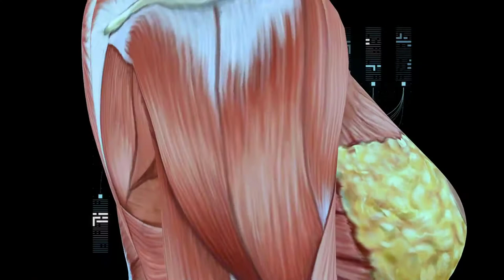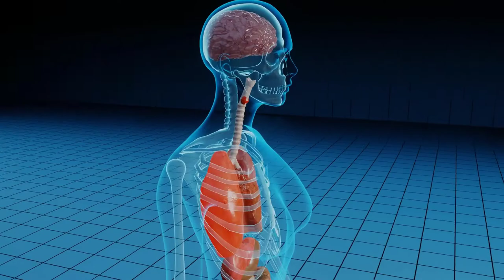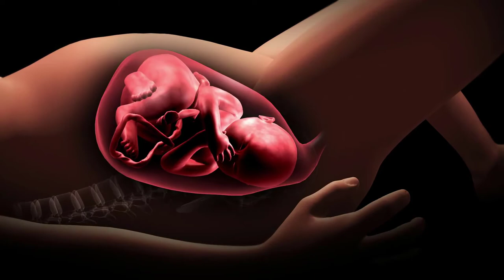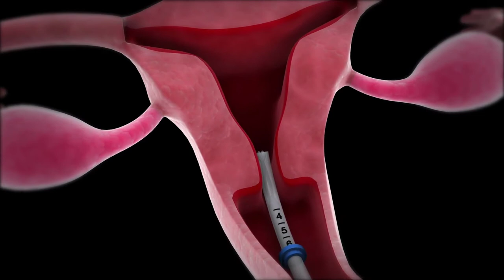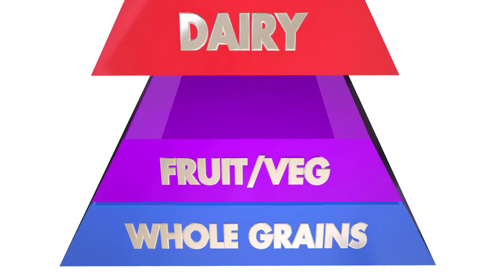Getting Back to Health During the Postpartum Period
nursing management
during the postpartum period the
postpartum period
is a time of major adjustments and
adaptations
not just for the mother but for all
members of the family
it is during this time that the
parenting starts and a relationship with
the newborn begins
a positive loving relationship between
parents and their newborn
promotes the emotional well-being of all
the relationship
endures and has a profound effect on the
child's growth and development
once an infant is born each system in
the mother's body takes several weeks to
return to its non-pregnancy state
the physiological changes in women
during this postpartum
period are dramatic in addition to
physical assessment and care of the
woman
in the postpartum period strong social
support is vital
to help her integrate the baby into the
family
nursing assessment begins within an hour
after the woman gives birth and
continues through discharge
this postpartum assessment includes
vital signs and physical
and psychosocial assessments it also
includes
assessing the parents and the other
family members such as siblings and
grandparents
for attachment and bonding with the
newborn one of the risk factors of
giving birth
is contracting a postpartum infection
the risk factors for postpartum
infection increases
if the patient has had an operative
procedure
a history of diabetes a prolonged labor
lasting more than 24 hours the use of
indwelling urinary catheters
anemia multiple vaginal examinations
during labor
a prolonged rupture of membranes lasting
more than 24 hours
a manual extraction of the placenta or
if the patient has a compromised immune
system
or is hiv positive other postpartum
danger signs
are as follows having a fever over 100.4
degrees fahrenheit or 38 degrees celsius
a foul smelling lotia or an unexpected
change in color or amount of vaginal
discharge
large blood clots or bleeding that
saturates a parry pad within an hour
severe headaches or blurred vision
visual
changes including blurred vision spots
or headaches
calf pain which increases with
dorsiflexion of the foot
swelling redness or discharge at the
site of episiotomy epidural or abdominal
sites
dysuria burning or incomplete emptying
of the bladder
shortness of breath or difficulty
breathing without exertion
depression or extreme mood swings
typically
the new mother's temperature during the
first 24 hours postpartum
is within the normal range some women
experience a slight fever
up to 100.4 degrees fahrenheit during
the first 24 hours
this elevation may be the result of
dehydration
because of the loss of fluid during
labor the temperature should be normal
after 24 hours
with the replacement of fluids lost
during labor and birth
a temperature above 100.4 degrees
fahrenheit at any time
or an abnormal temperature after the
first 24 hours
may indicate an infection and should be
reported to your physician
an elevated temperature may identify
maternal sepsis
the pulse rate of the postpartum woman
should be between
40 and 80 beats per minute this rate is
low and is called
prepurial bradycardia tachycardia in the
postpartum woman
can suggest anxiety excitement fatigue
pain excessive blood loss or delayed
hemorrhage
infection or an underlying cardiac
problem
respiratory rates in the postpartum
woman should be within the normal range
which is between
16 and 20 breaths per minute any change
in respiratory rate out of the normal
range
might indicate pulmonary edemia
attalactasis
a side effect of epidural anesthesia or
a pulmonary embolism
immediately after childbirth the blood
pressure should remain
the same as it was during labor an
increase in blood pressure
could indicate gestational hypertension
whereas a decrease in blood pressure
could indicate shock or orthostatic
hypotension
or dehydration or may be a side effect
of epidural anesthesia
the goal of pain management is to have
the woman's pain skill
rated between zero to two on a scale of
zero to ten
severe pain in the perennial region may
indicate a hematoma
considerable diuresis as much as three
000 milliliters
begins within 12 hours after childbirth
and continues for several days
however many postpartum women may not
sense the need to void
even if the bladder is full spontaneous
bowel movements
may not occur for two to three days
after giving birth
because of a decrease in muscle tone in
the intestines
as a result of elevated progesterone
levels
normal patterns of bowel movement
usually return within a week after
giving birth
several postpartum exercises are
recommended one of these is abdominal
breathing
while lying on a flat surface floor or
bed
take a deep breath through the nose and
expand your abdomen muscles
they will rise up from the midsection
then slowly exhale
and tighten your abdomen muscles for
three to five seconds
repeat this several times a day another
exercise
is the head lift lie on a flat surface
with knees flexed
and feet flat on the surface lift your
head off the flat surface
and tuck it into your chest hold it f